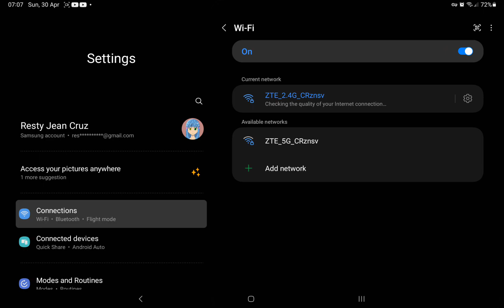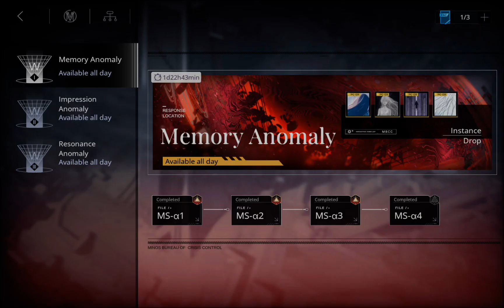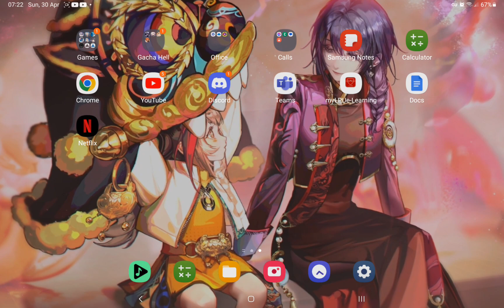High End BFL Was a Really Terrible Mistake